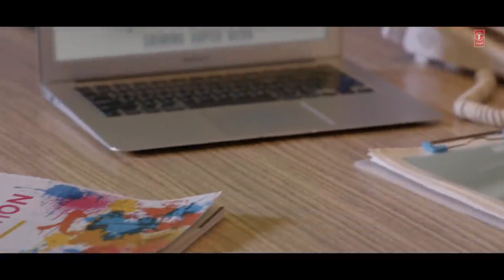Hare Krishna Hare Rama |Jubin Nautiyal |Shabbir Ahmed,Ayaz Kohli |Lovesh Nagar| Janmashtami Special